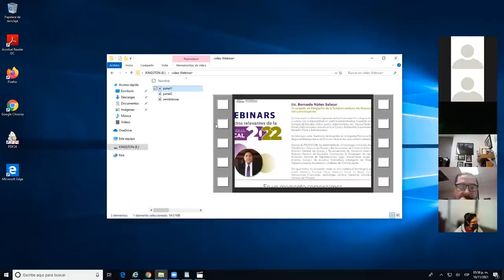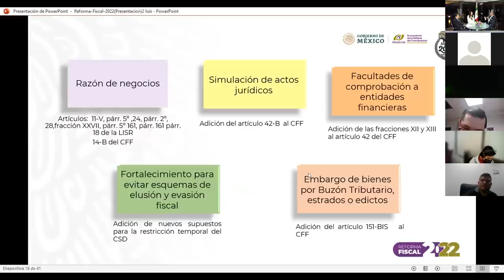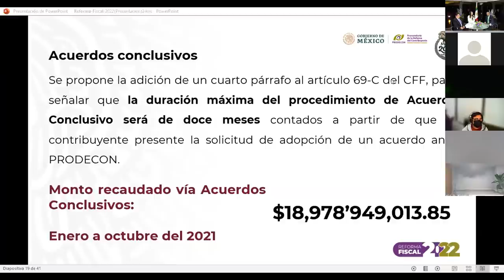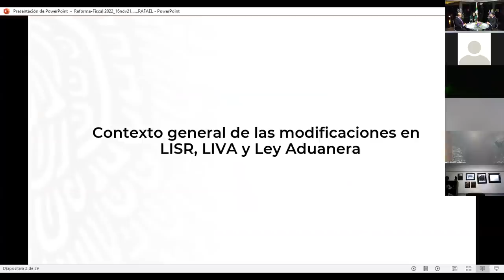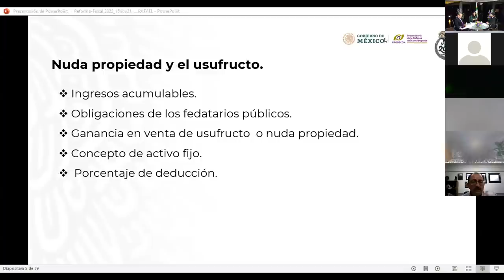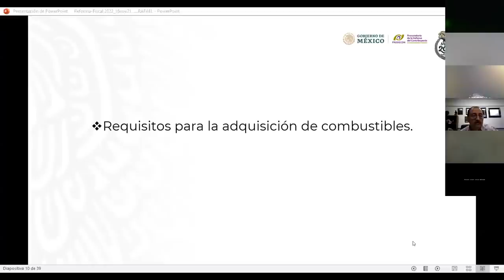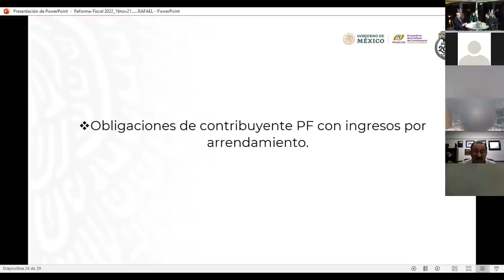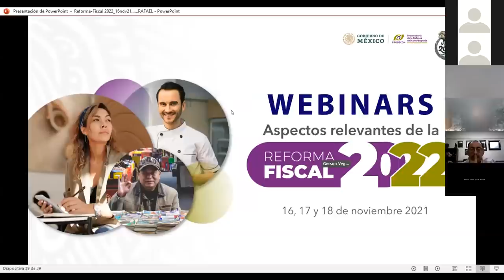Aspectos relevantes de la reforma fiscal 2022 | Día 1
Con motivo de las reformas fiscales que entrarán en vigor el 1º. de enero de 2022,
PRODECON organiza un ciclo de webinars que tiene por objeto dar a conocer los
pormenores de dichas disposiciones fiscales, así como los efectos que se deben
vigilar en lo que atañe a los derechos y obligaciones de las personas
contribuyentes.
Con este evento, el Ombudsperson fiscal, busca fomentar y difundir la cultura
contributiva para que las personas pagadoras de impuestos cumplan
voluntariamente con sus nuevas obligaciones tributarias, conozcan sus derechos y
garantías para propiciar un sistema tributario más justo, y que tengan
conocimiento que PRODECON protege, defiende y observa sus derechos.